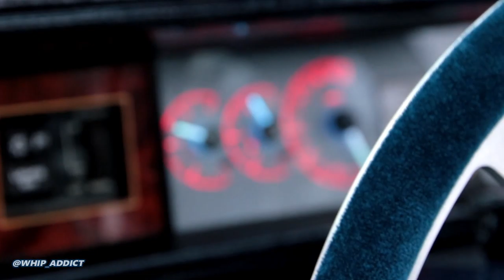WhipAddict: LS Swapped 83' Oldsmobile Cutlass on Cor Wheel 24s, Dakota Dash, LED Taillights, Burnout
One of the cleanest Cutlass's you'll see in the Game! Wet Navy Blue paint, Navy Cloth top, blue velvet looking interiorl, even on the console, LED Taillights, Dakota Dash that changes colors and a clean LS Swap by Brent! A1 in my book!